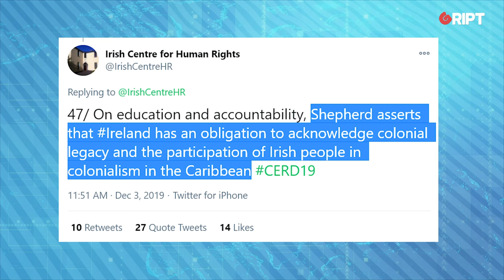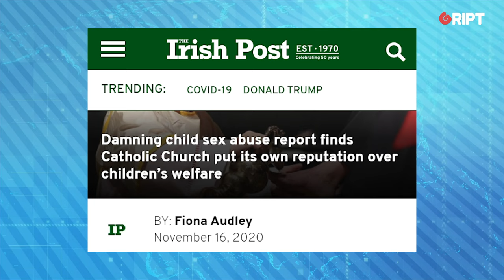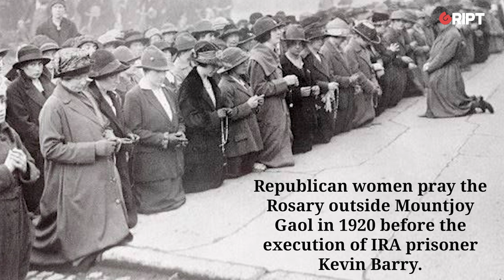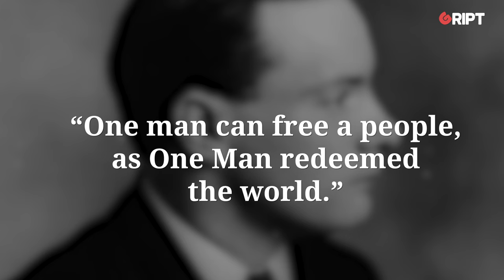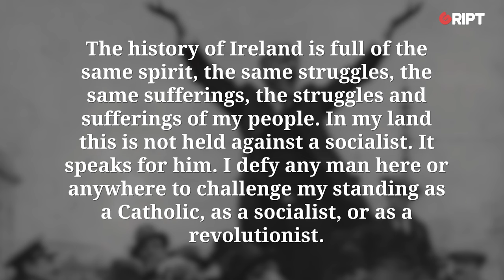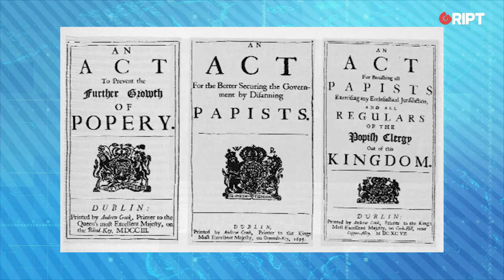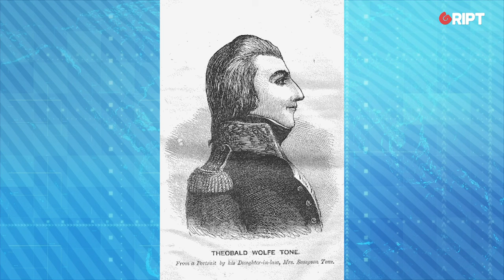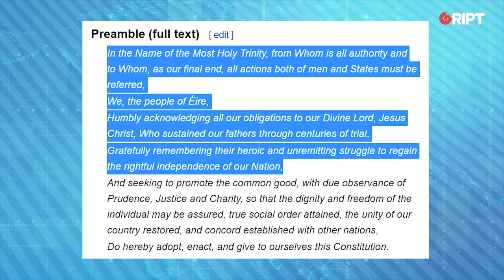How Irish people are conditioned to hate their culture | Gript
BEN SCALLAN: Through years of propaganda, Irish people have been successfully conditioned to hate part of their own culture, and for some reason nobody is talking about it.